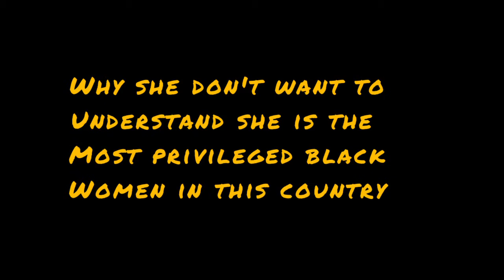Most Privileged Women Oprah Winfrey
Oprah Winfrey returned to  talk-show roots  with a new show titled “The Oprah Conversations” that is streamed on Apple TV+. She was joined by Emmanuel Acho, former NFL linebacker and  host of the YouTubers

# Oprah Winfrey
Oprah Talk Show
# White Privilege
# Black Privilege
# BS
# Conversation
# Racism
# America